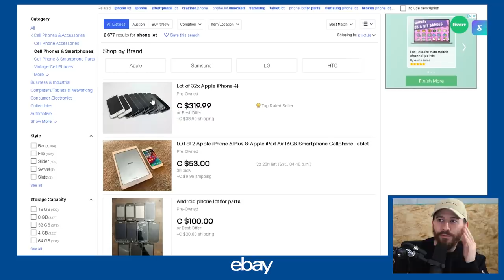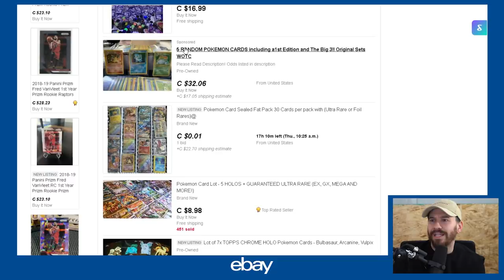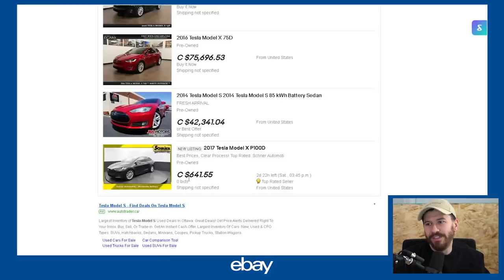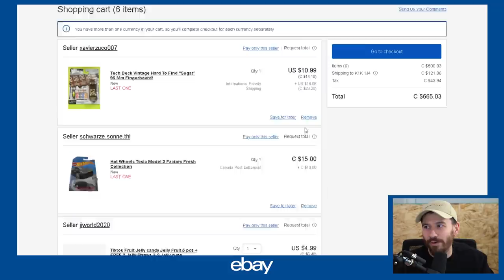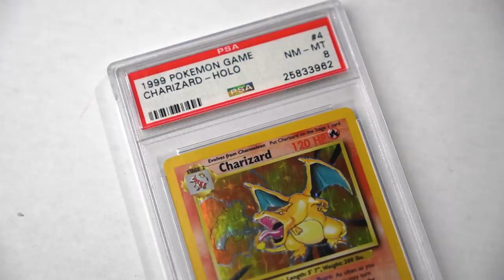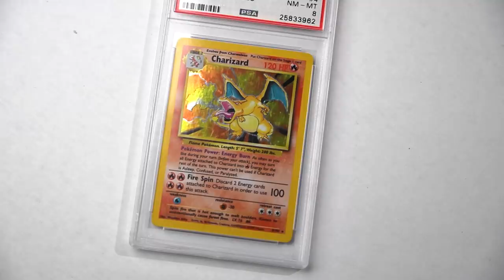I Bought An Apple Return Lot With 33 iPhones On eBay!!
We went on eBay and bought a lot of 30+ used iphones and more including tech mystery boxes and pokemon cards!

Follow Jay on IG: @directorjustjay